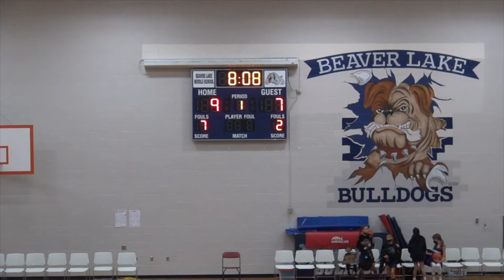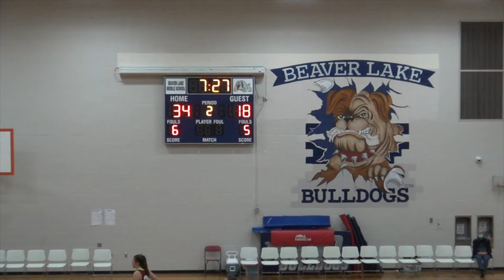2021 Skyline Tip-Off: Issaquah vs White River (Beaver Lake MS)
Skyline Tip-Off game 4
Nov 7, 2021
Beaver Lake Middle School
Final: Issaquah 41, White River 22